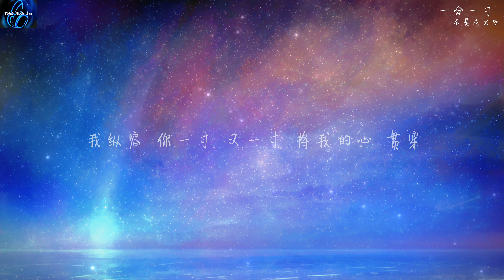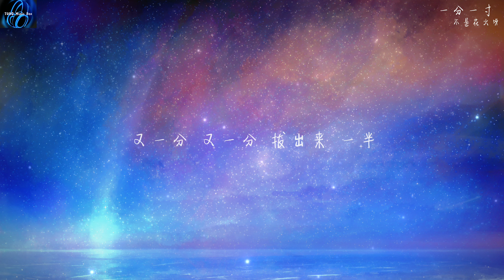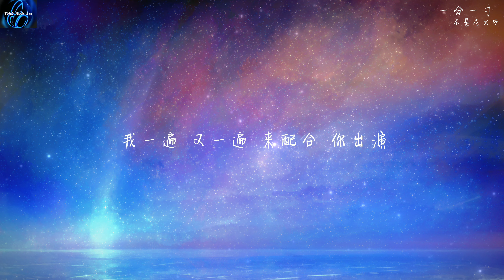不是花火呀 - 一分一寸（原唱：阿YueYue）【我纵容 你一寸 又一寸 将我的心 贯穿 又一分 又一分 拔出来 一半】 ♪ 动态歌词 ♪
不是花火呀- 一分一寸
原唱 : 阿YueYue
作词 : 乔与
作曲 : 楚明玉
编曲：马笑天
OP：深声文化*乐町文化
出品：飓风工作室*网易音乐人
10亿现金激励，千亿流量扶持！

我害怕沉默就找话题
每一句都慎重的考虑
心酸和眼红我克制住匿藏在心里
我全力以赴你的情绪
放弃了思考这种能力
越爱越担心失去
我会治愈我不算为难
温暖你变成了习惯
你出示条件我照单成全
我纵容 你一寸 又一寸 将我的心 贯穿
又一分 又一分 拔出来 一半
让我能保持痛感
迁就 你一次 又一次 分寸的 试探
我一遍 又一遍 来配合 你出演
我出众的情愿
越爱越担心失去
让我能保持痛感
我出众的情愿
让我能保持痛感
我出众的情愿

制作人：何泽镔
混音：张可人
企划：徐磊/余祖意
统筹：张峻鸣/泽蛋

（￣︶￣）↗想更了解歌手：
 ►关注: 不是花火呀

♪ COPYRIGHT / LICENSING ♪
    所有权利均属于其各自所有者。

不是火花呀# 一分一寸#抖音热门歌曲#抖音